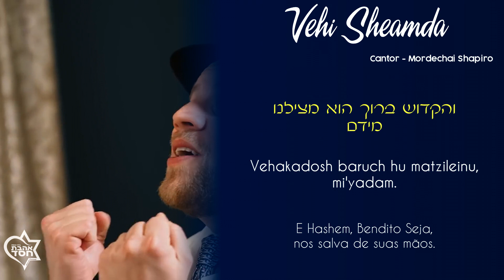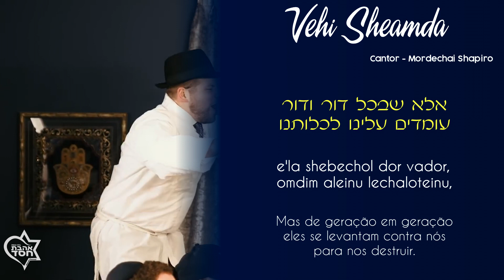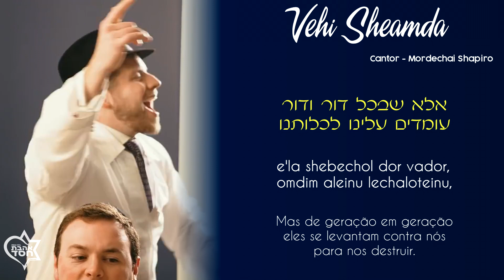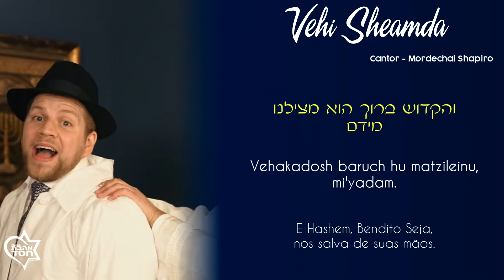Vehi Sheamda (Legenda Hebraico e Português) | Mordechai Shapiro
Vehi Sheamda - A música de Pessach (Legenda Hebraico e Português) | Mordechai Shapiro